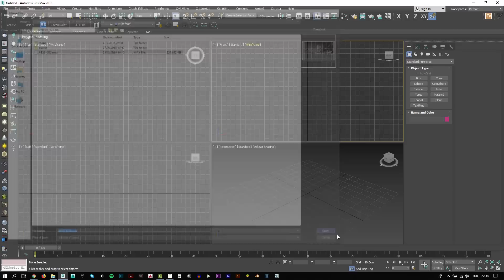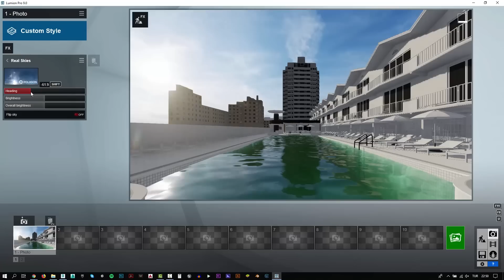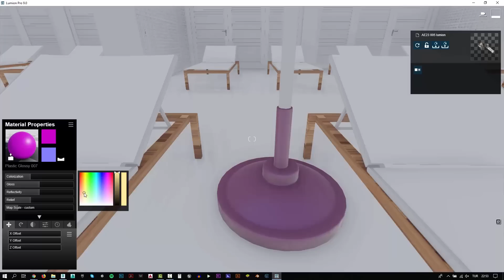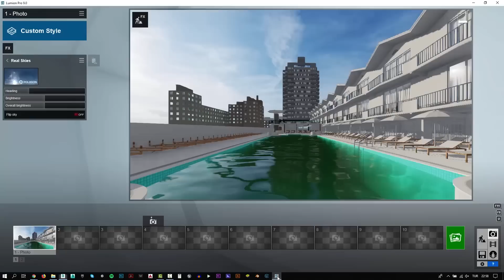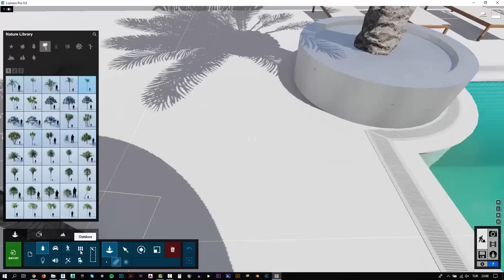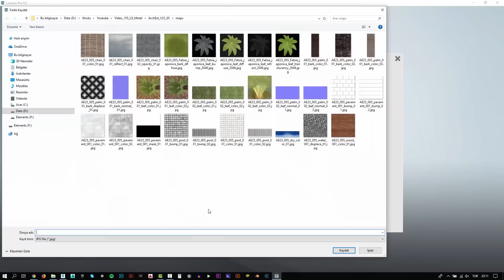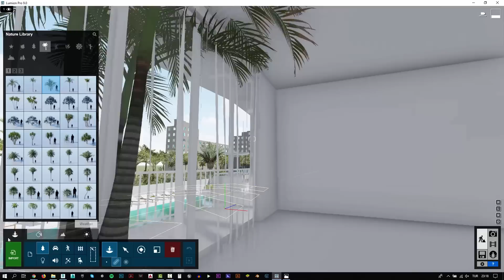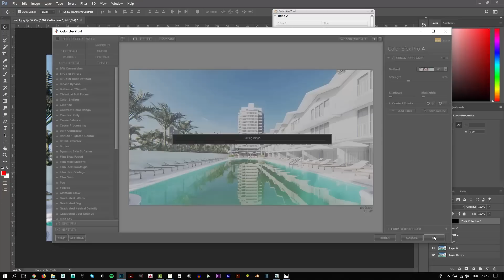Lumion 9 Exterior Hotel Rendering (Best Tutorial)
Hi Everyone,

In this tutorial, you will learn how to create photo-realistic exterior render using 3ds Max Lumion 9 and Adobe Photoshop.